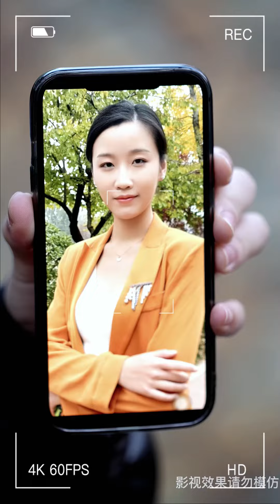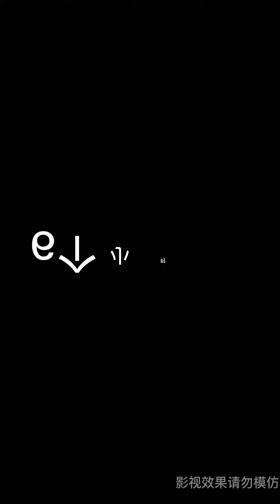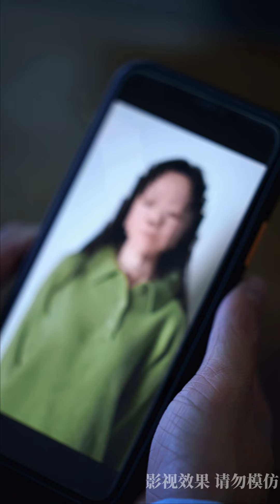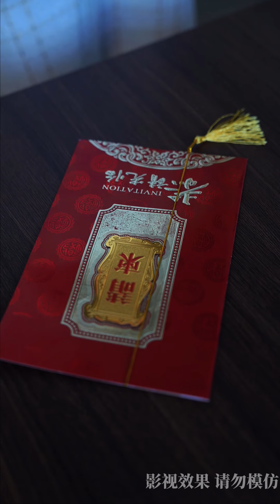全集🔥愛了七年的男友竟然在婚禮上悔婚，無奈隨機抓取一個路人就嫁了，怎料他竟是神秘豪門大佬！感謝渣男前男友不娶之恩，才讓我閃婚總裁老公！顧少嬌妻有點狂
成为此频道的会员抢先观看完整版

每日更新正版短剧，希望这些作品带给你快乐🍰
大家的点赞和订阅都对我很宝贵！
一起来看剧吧💖

Genuine short dramas are updated every day, I hope these works will bring you happiness🍰
Everyone’s likes and subscriptions are very valuable to me!
Click the little bell, and the video will start a sweet journey every day!
Let’s watch the show together💖